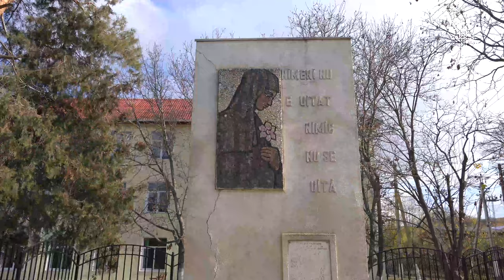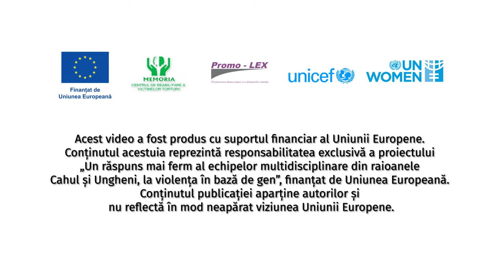VOX din r. Cahul / „Așa nu mai putem continua - se uită copiii, se uită părinții”.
7 din 10 moldovence din mediul rural și 6 din 10 în mediul urban sunt victime ale violenței în familie!
În contextul Campaniei „16 zile de activism împotriva violenței în bază de gen”, desfășurată în perioada 25 noiembrie - 10 decembrie, am vizitat mai multe sate din r. Cahul (sau Ungheni) și am discutat cu locuitorii despre acest fenomen, i-am întrebat ce fac ei dacă sunt martori ai unui caz de violență și dacă au auzit de activitatea echipelor multidisciplinare.

Voxul a fost realizat în parteneriat cu Centrul de reabilitare a victimelor torturii RCTV Memoria.